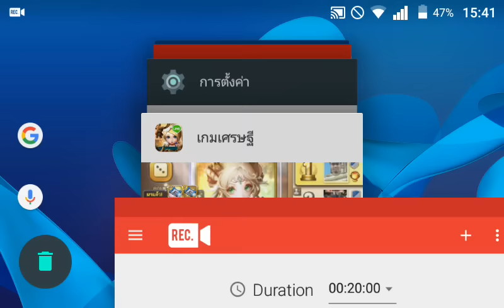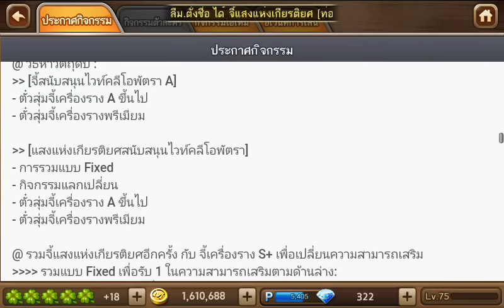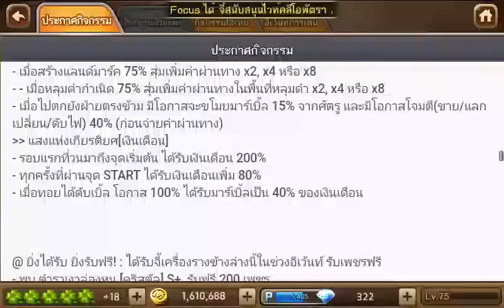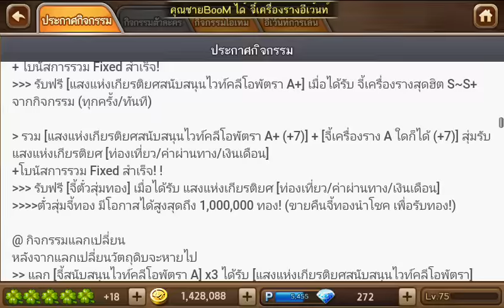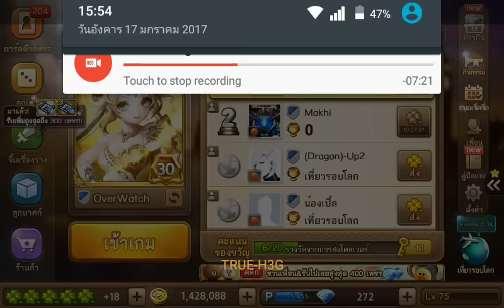Line เกมเศรษฐี - รีวิวอีเว้นท์ 17 มกราคม 2560 จี้ตำราเงาล่องหน (คริสตัล)